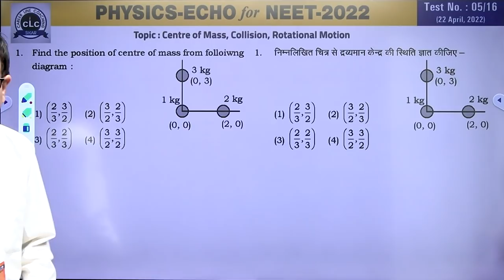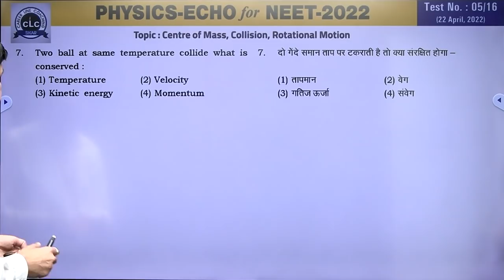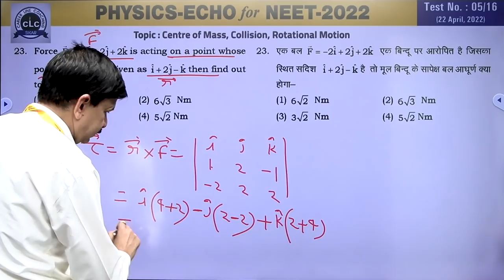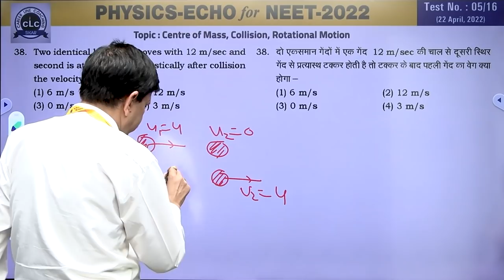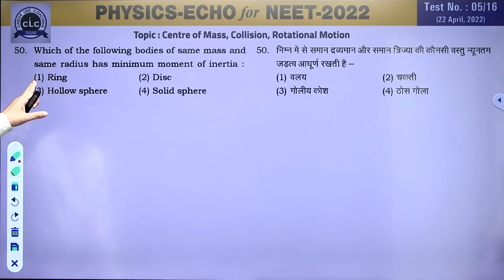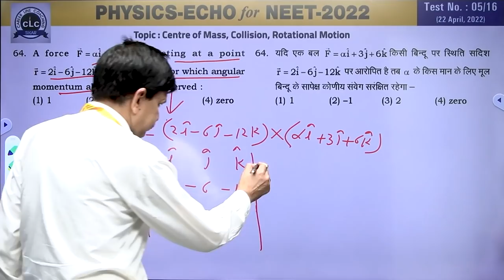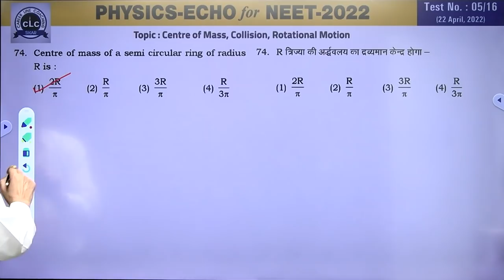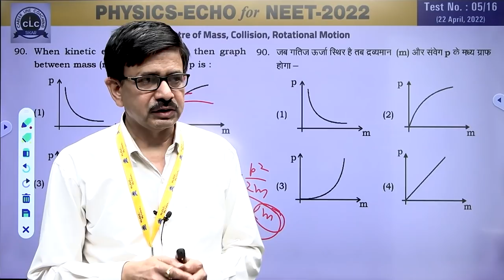NEET PHYSICS ECHO#05/16